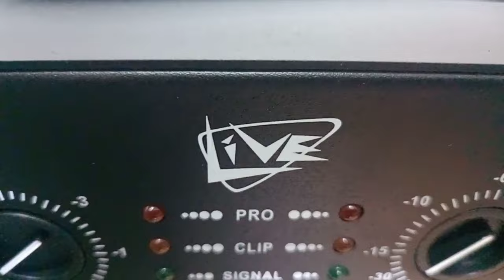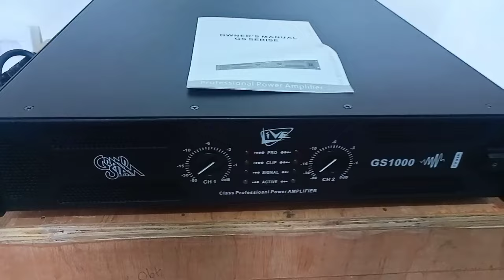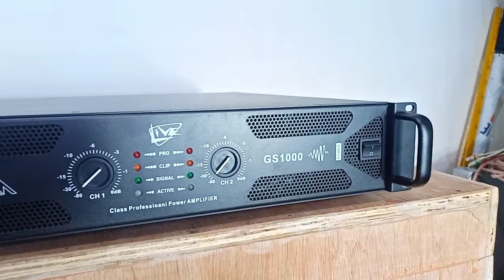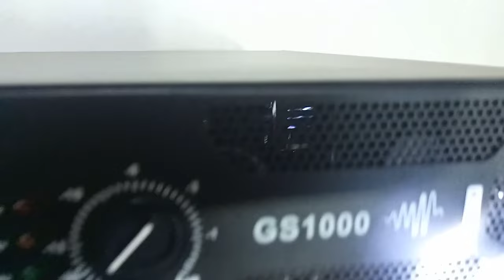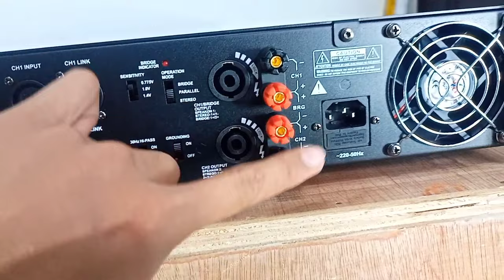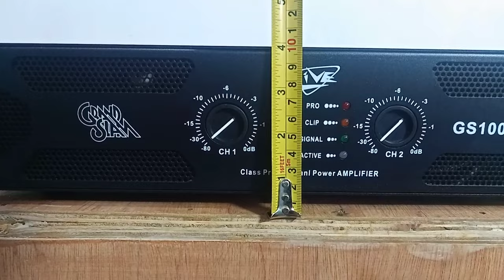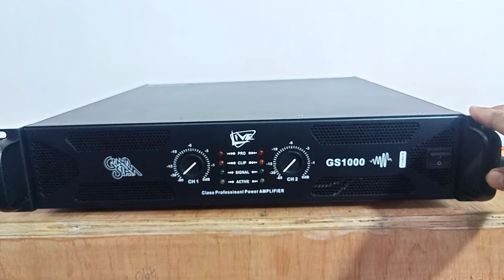LIVE GRAND SLAM POWER AMPLIFIER | GS SERIES | GS1000 | PURE COPPER | NOLIBERT CAMO TV